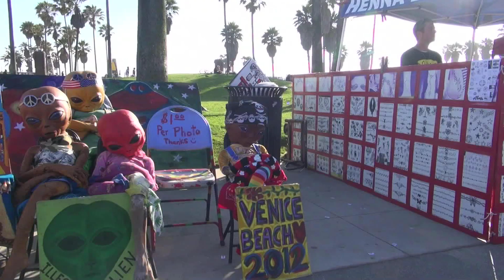Fantasy Sandwich at the Venice Beach Biennial 2012